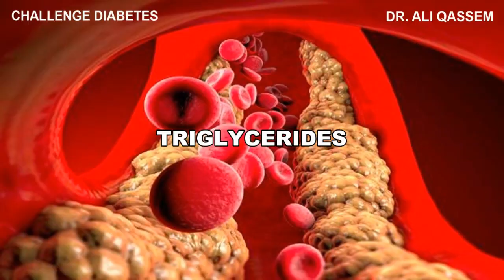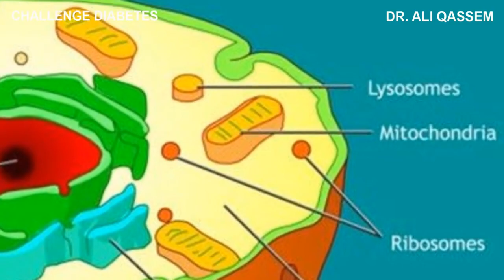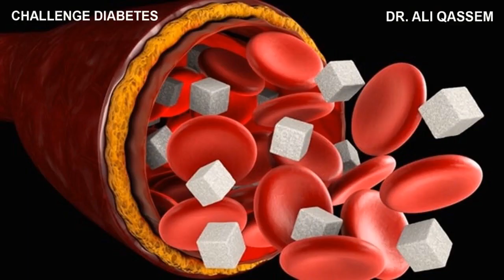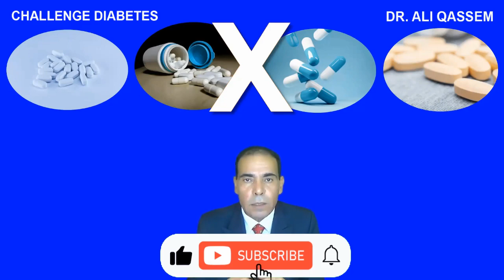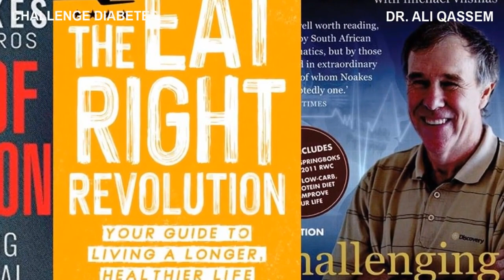Best Solution for Most Health Problems (Part One)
*How to lower High Blood Pressure and HBA1C | Why You Must Learn Food Science & Nutrition | Best Solutions for Diabetes | High Blood Pressure Solution | How to Stay Healthy*
*References*
*Prof. Robert Lustig, M.D. | Dr. Jason Fung, M.D. |Prof. Peter Gøtzsche, M.D. | Prof. Tim Noakes*

*Channel Team*
Camera: Rahit Mumtaz - India
Editing: Nelson Kadera – Sri Lanka
Images Search: Rohit Sanjo – Sri Lanka
English Videos Subtitles : Manar - Egypt